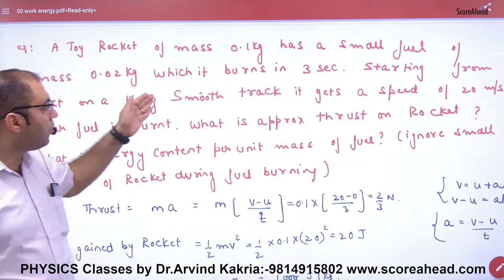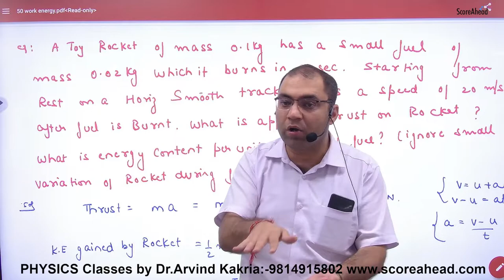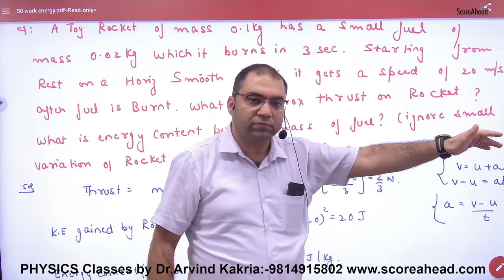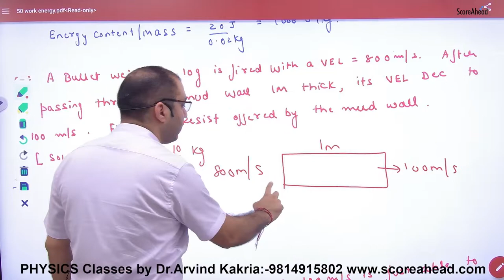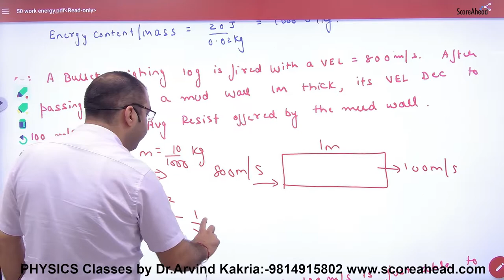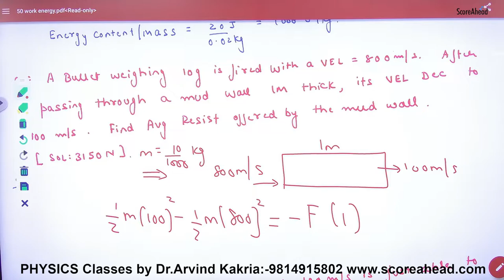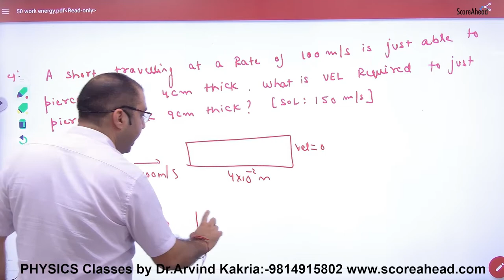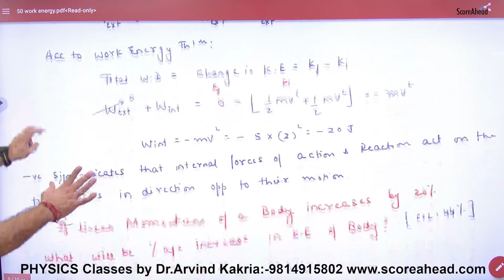127 work power ncert